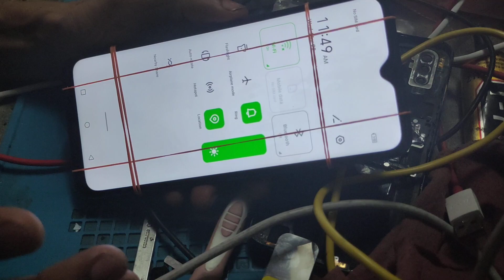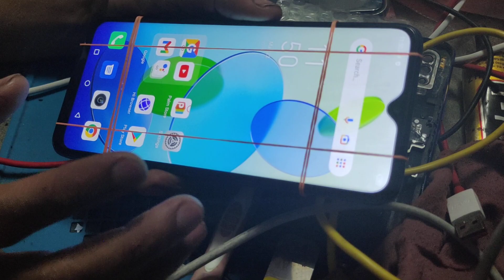infinix smart 7 original folder touch combo glass screen LCD display wholesaler 💯% og ithelper